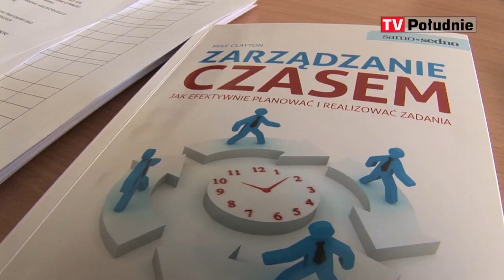Zarządzanie czasem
W Warszawskiej Szkole Reklamy odbyło się szkolenie z zarządzania czasem. Zajęcia, które przeprowadziła Paulina Perka miały charakter praktyczny. Każdy z uczestników mógł przećwiczyć narzędzia, które pomagają zarządzać czasem . Szkolenie było bezpłatne i miało charakter otwarty.